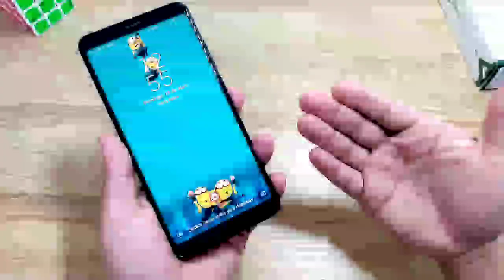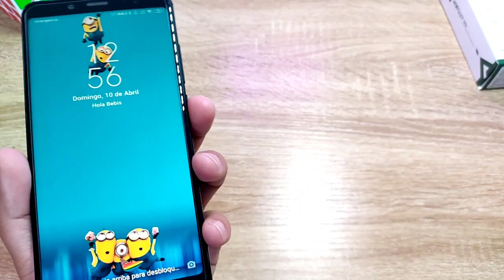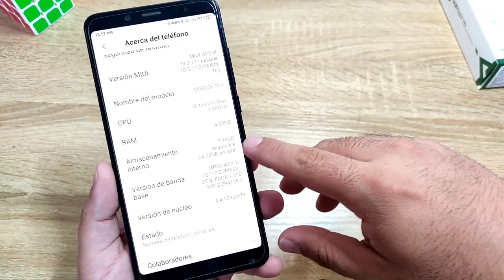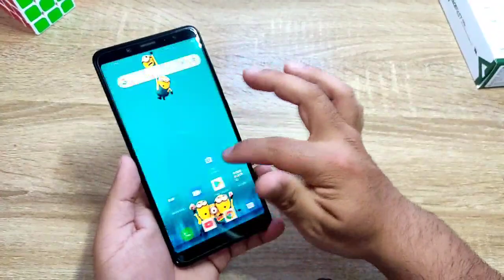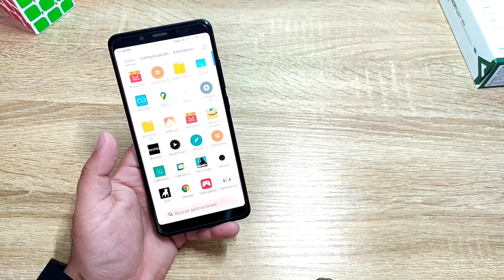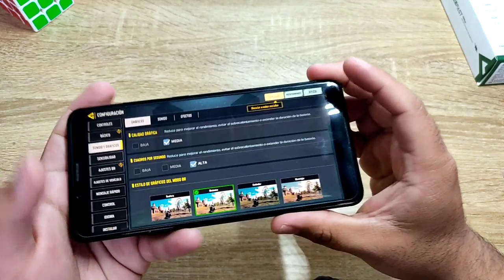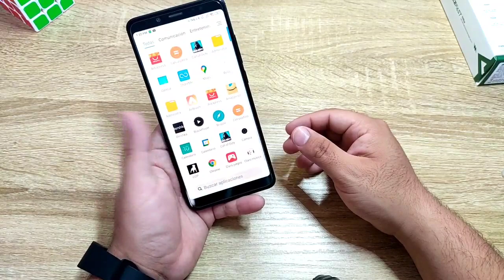🤯Recordando al REDMI NOTE 5!!! DE LOS MEJORES!!!🔥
Hoy vamos a ver el Redmi Note 5 en el 2022!